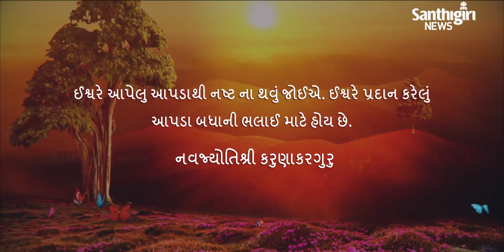Today’s Guruvani - Gujarati | 22-09-2020